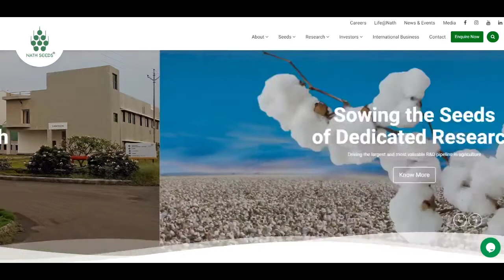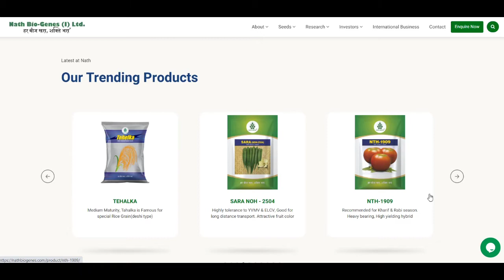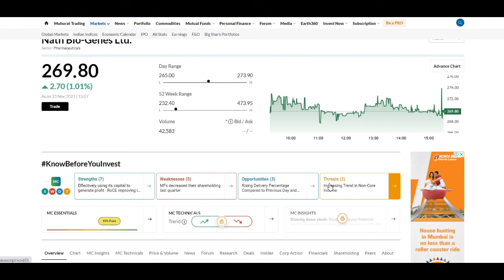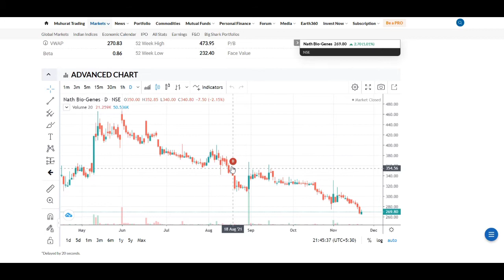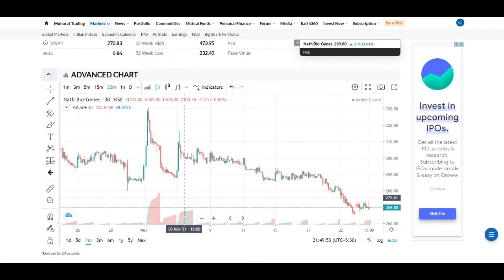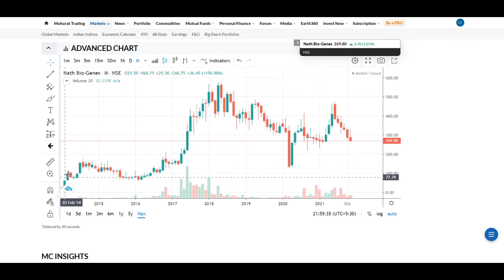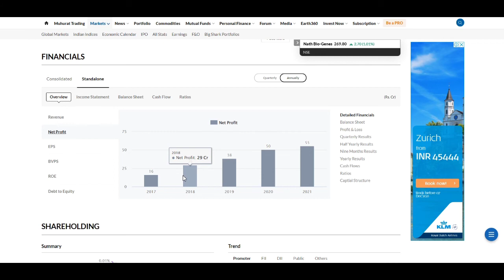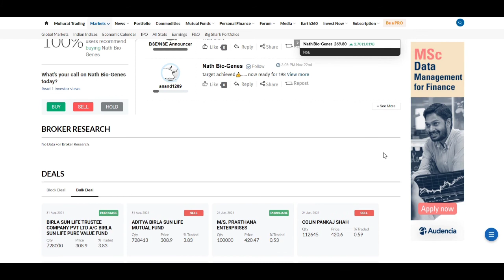Nath Bio-Genes India Limited | Stock Talk | Market View | Analysis | NATHBIOGEN Share